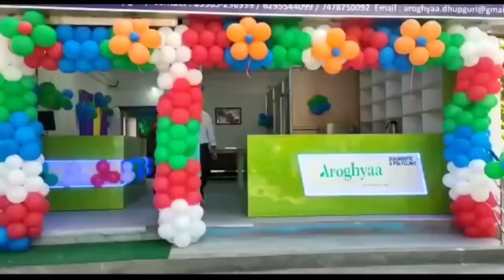ফের লোকালয় থেকে উদ্ধার বিষাক্ত গোখরা সাপ